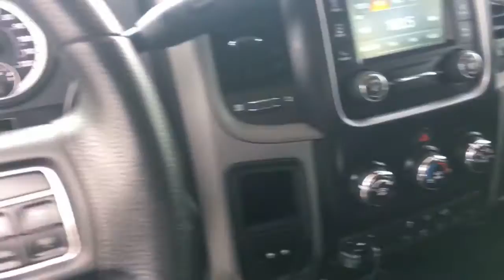2014 Dodge Ram 5500 Cummins Diesel 4x4 Aluminum Flatbed Crew Cab Hotshot For Sale at Baglier Mazda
Super Awesome Ram 5500 Diesel Crew 4x4.. Cummins Power.. 4x4.. Moritz Aluminum Flat Bed.. Alcoa Alloys.. GREAT FIND. Z2391

Located at
Baglier Mazda
630 Evans City Rd